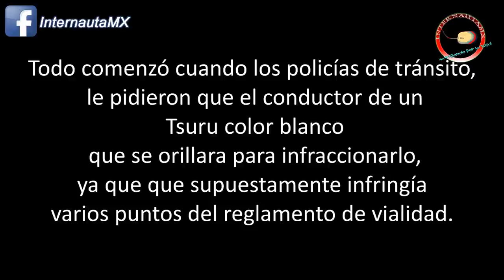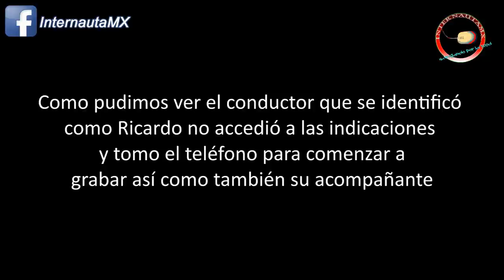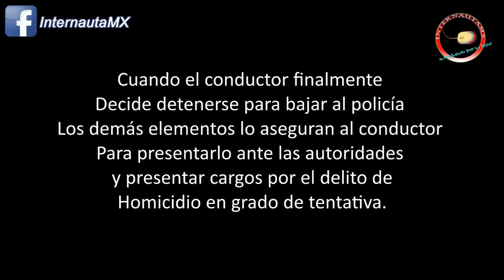Conductor se lleva en el cofre a policía // Historia completa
Conductor se lleva en el cofre a policía Historia completa , cuando intentan multarlo, cuando el conductor se lleva en el cofre al policía, cuando detienen al conductor y las narración de los hechos por parte del policía. todo esto en Nicolas Romero
Automovilista atropella y lleva a policía en el cofre en Edomex
quítate porque te voy a matar